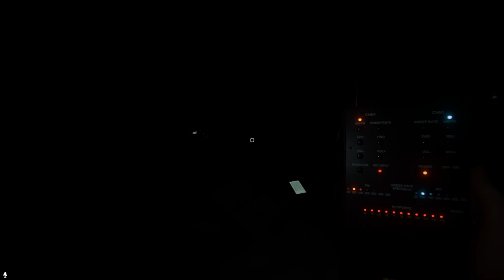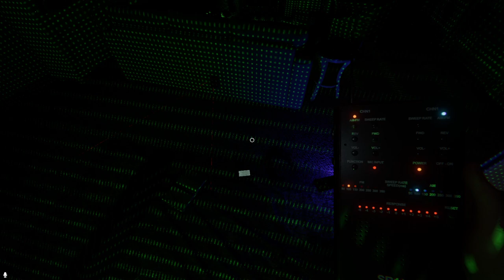HIGH SCHOOL MUSICAL SUR PHASMOPHOBIA | EP.246 [QC/FR]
On découvre que Phasmophobia est un jeu musical. Soirée intégrale en compagnie de TitiluLove, GamoLectro et Jesuisunmammouth pendant le live Twitch de GamoLectro. Rire et chaos malgré que les entités n'ont pas été très sympas avec nous.

Difficulté : Professionnel